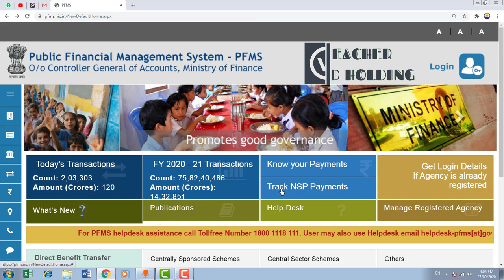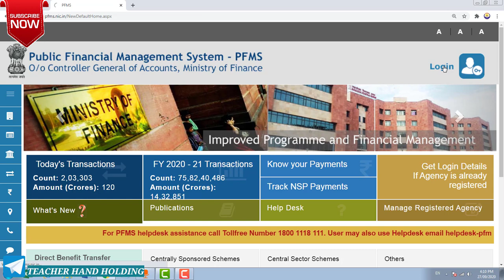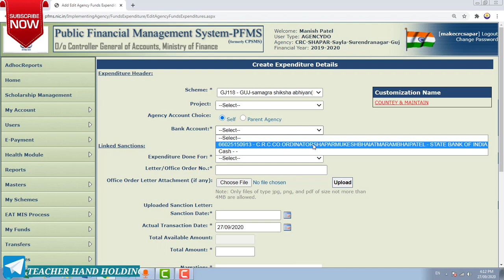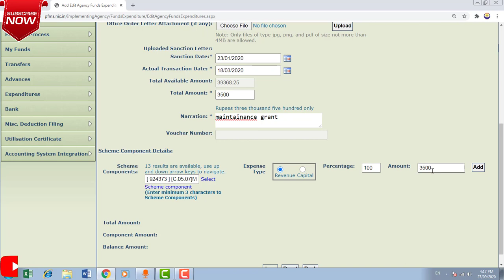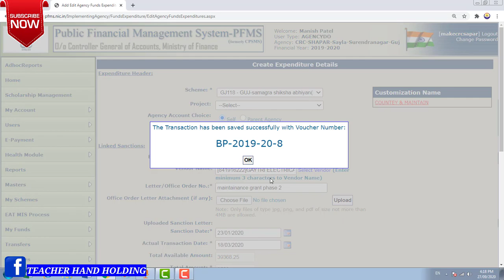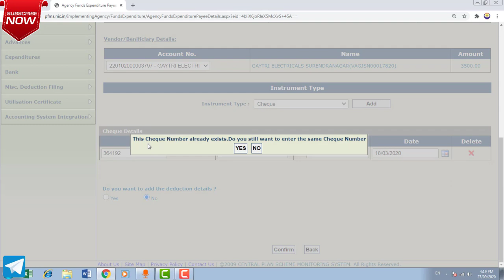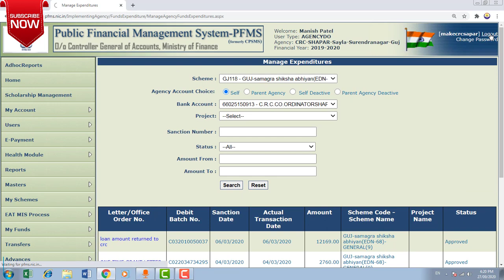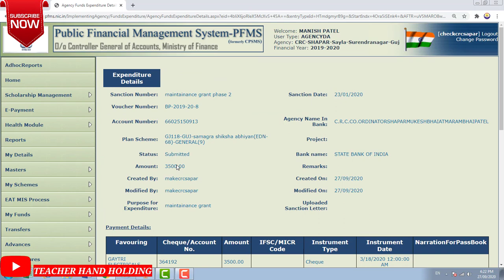PFMS || ચેકથી કરેલ ખર્ચની એન્ટ્રી કેવી રીતે કરવી ? || How to make expence entry in PFMS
To join my "TELEGRAM" channel click below link.